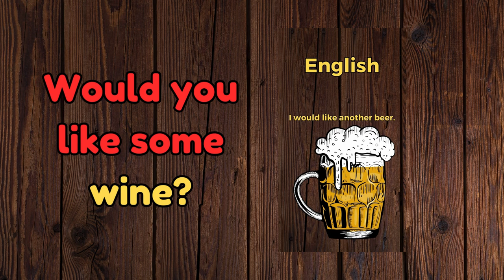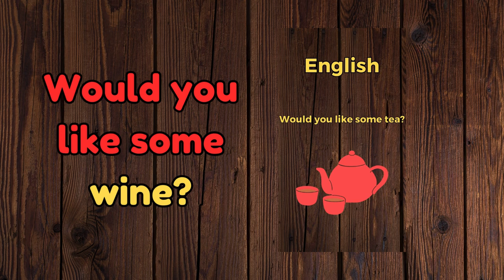Would you like some wine? The 5-minute-a-day way to learn Croatian!!